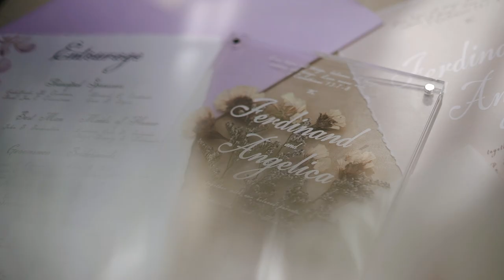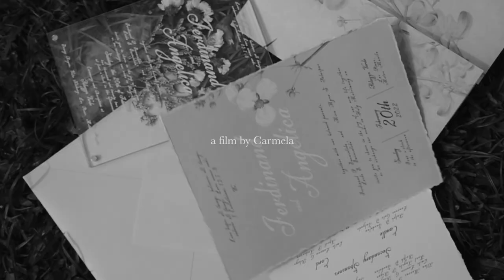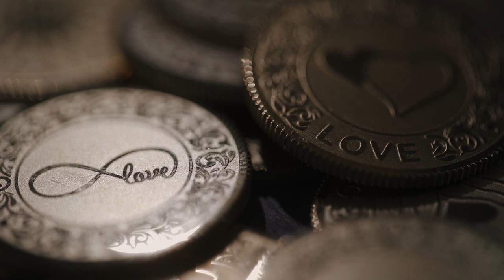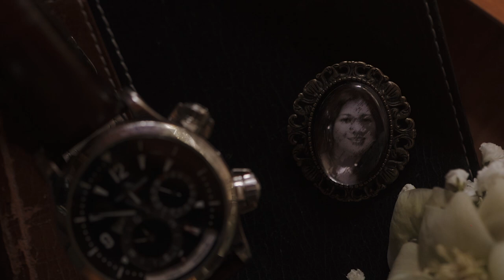Ferdinand and Angelica Wedding SDE by MayadCarmela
Ferdinand sure has some pretty cute nicknames for his bride Angelica. But after this day, we’re pretty sure he has a new way of referring to her: his wife.

Watch their same-day edit wedding video here, directed and captured by MayadCarmela.